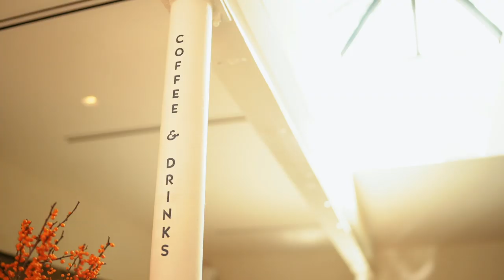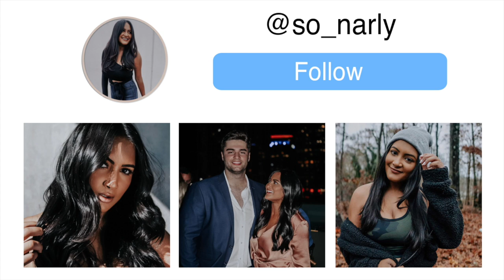Exploring Austin & Preparing For Mini Photo Sessions!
Follow my photo account on insta and show it some love

About Me!
Name: Sonali (Sun-all-e) aka sonarly, sona, nali
Age: 22
Ethnicity: Indian
College: Senior at University of Central Florida
Major: Radio/ Television
Sorority: Kappa Delta